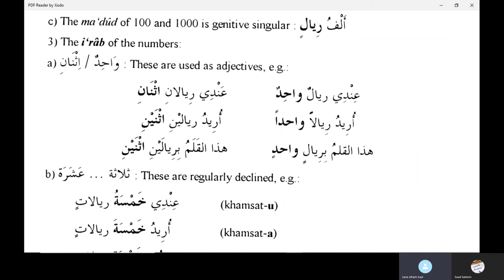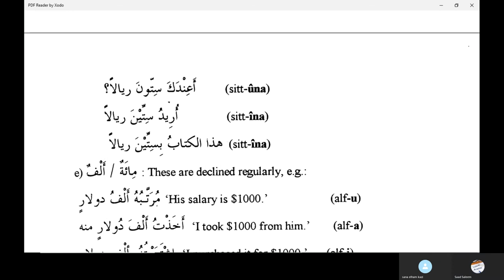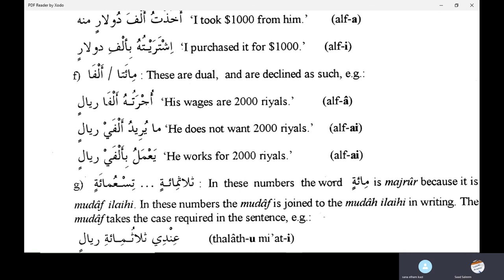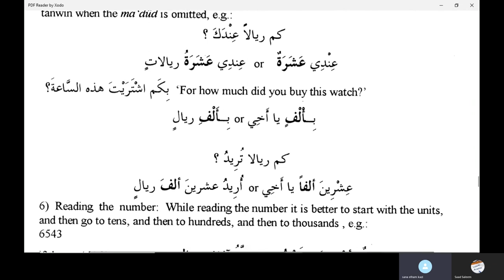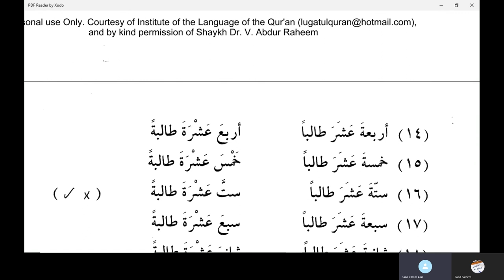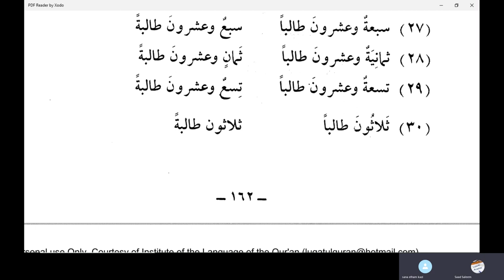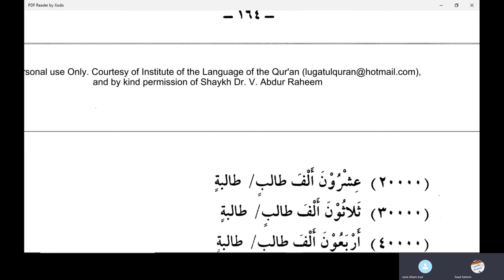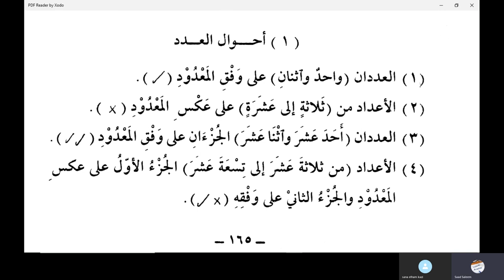Jamal Arabic Course Class 156 - Madina Book Duroosul Lughtil Arabiyyah book 2 Lesson 24